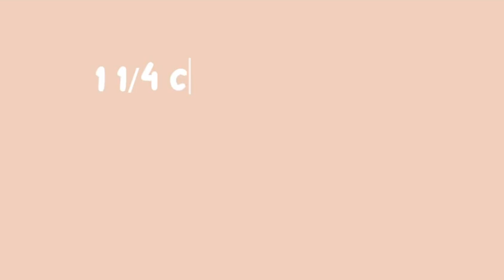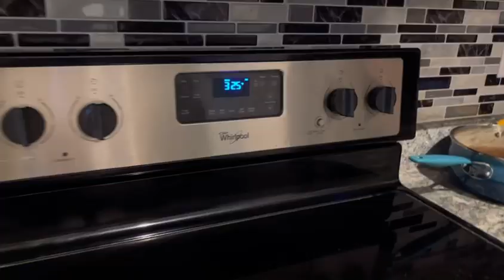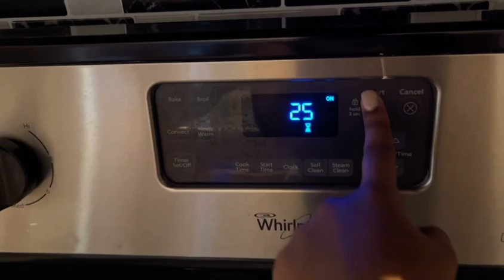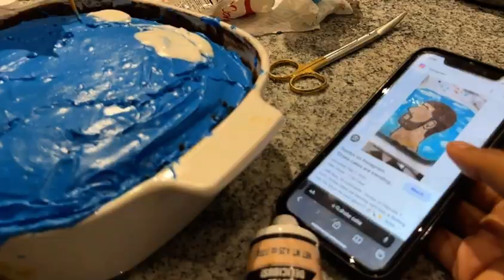Finally Making The Viral Drake Cake | SHREYA & ANITA | COOKING VLOG DAY 1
I randomly invited my friend over and asked her to make the viral drake cake with me, to which she said yes.

        A (half) cooking videos while we talk about the most bizarre topics.